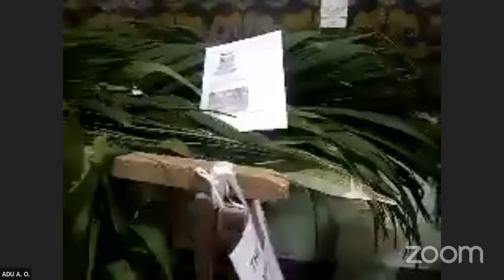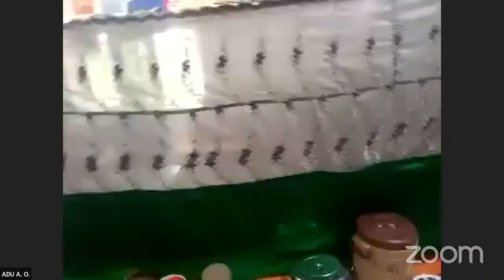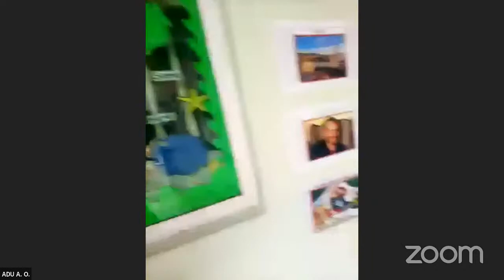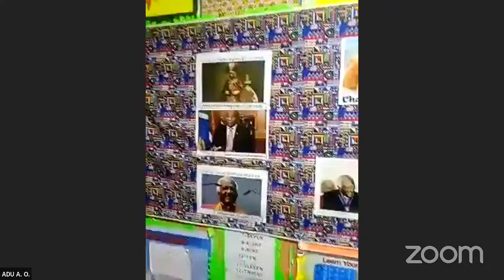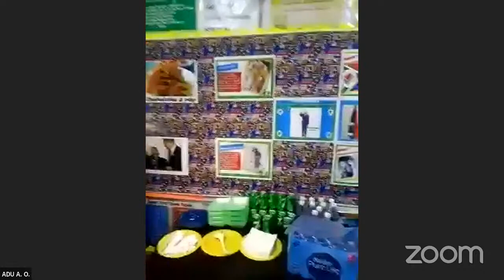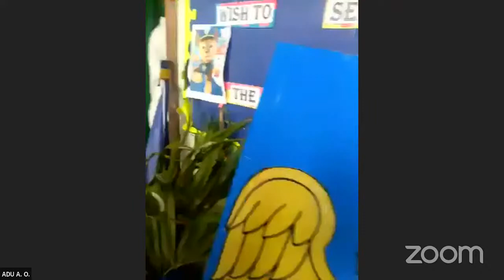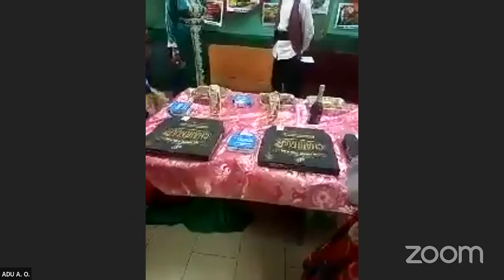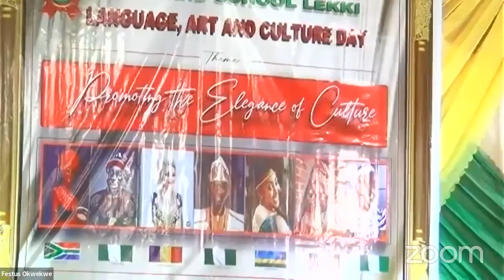CHRISLAND SCHOOL LEKKI - LANGUAGE, ART & CULTURE DAY 2022 EDITION